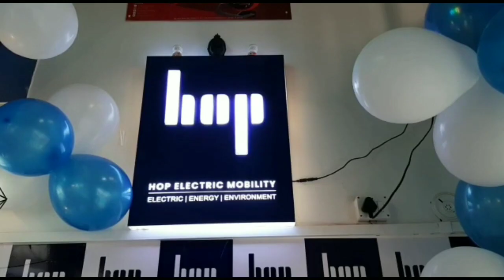भाजपा कार्यकर्ताओं ने पंजाब के मुख्यमंत्री व कांग्रेस के नेता राहुल गांधी का पुतला दहन किया।